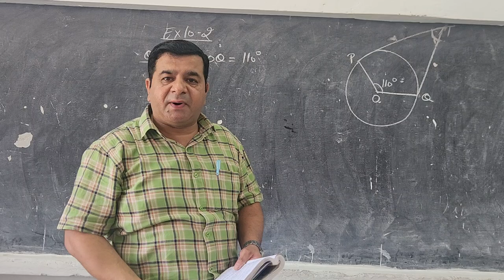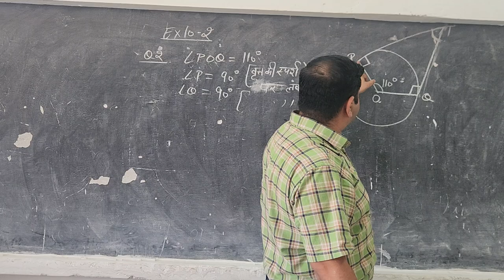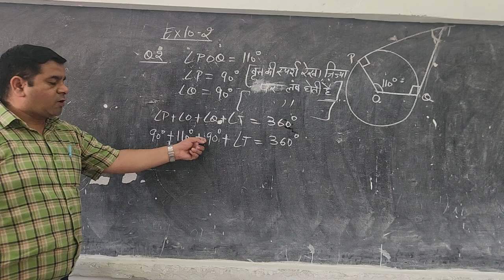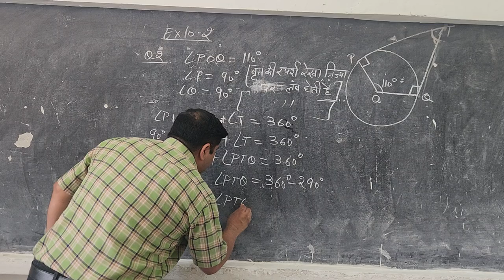CLASS 10 EX 10.2 Q2